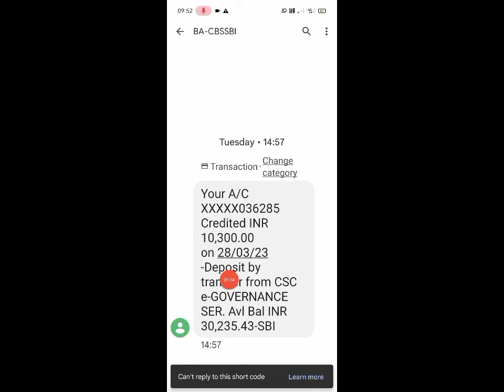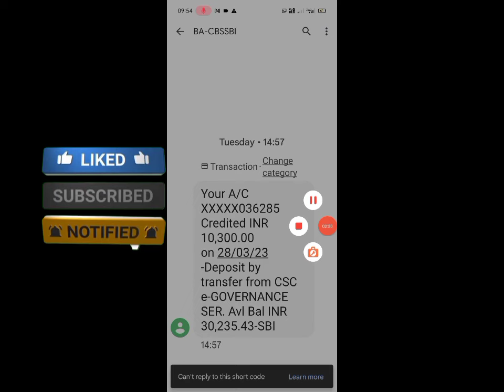Your A/C XXXXX036285 Credited INR 10,300.00 on 28/03/23 -Deposit by transfer from CSC e-GOVERNANCE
Your A/C XXXXX036285 Credited INR 10,300.00 on 28/03/23 -Deposit by transfer from CSC e-GOVERNANCE SER. Avl Bal INR 30,235.43-SBI